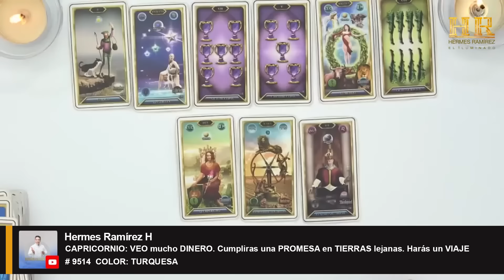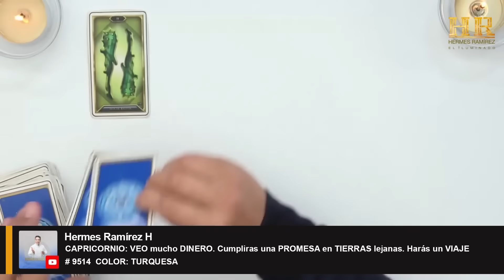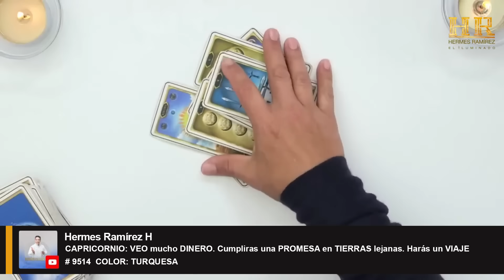Signo de CAPRICORNIO: VEO mucho DINERO. Cumpliras una PROMESA en TIERRAS lejanas. Harás un VIAJE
Signo de CAPRICORNIO: VEO mucho DINERO. Cumpliras una PROMESA en TIERRAS lejanas. Harás un VIAJE # 9514  COLOR: TURQUESA